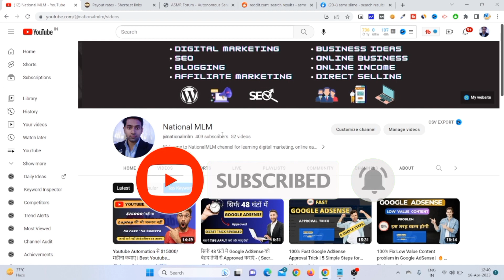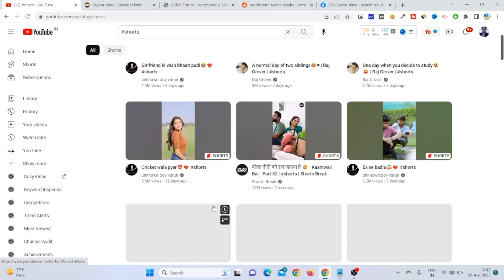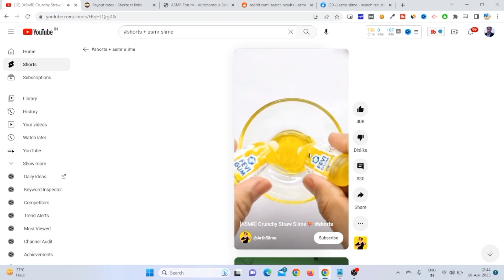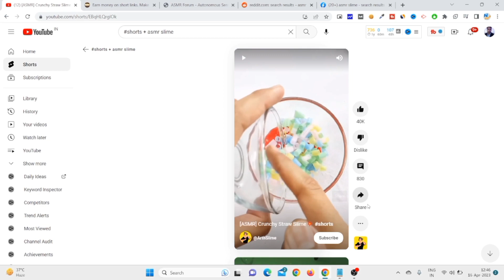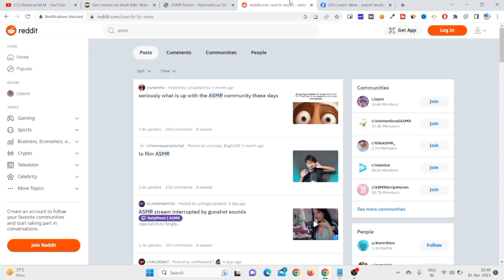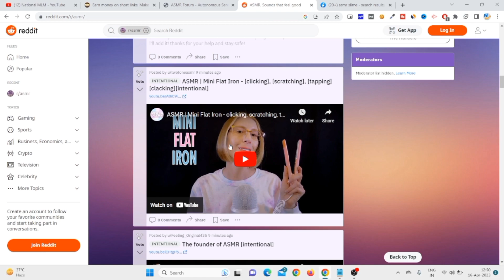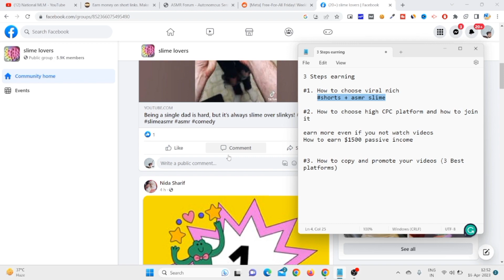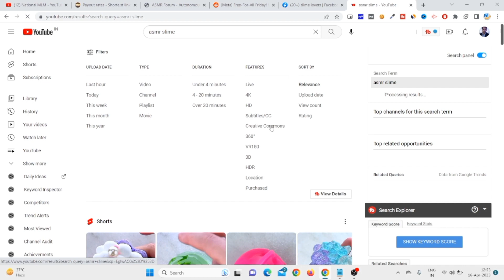$14.00 प्रत्येक YouTube Short Video देखकर कमाएं | Earn Money Watching YouTube Videos | Copy Paste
$14.00 प्रत्येक YouTube Short Video देखकर कमाएं | Earn Money Watching YouTube Videos | Copy Paste method

👉InVideo (Best Video Editor for YouTube shorts)

You will be happy to know that we provide services of web development, website design, content writing, and digital marketing apart from additional courses.

We not only provide solutions and online marketing & digital marketing for businesses at the Indian level but also provide digital marketing facilities to businesses all over the world.

We can help you to grow your online business.

Thanks